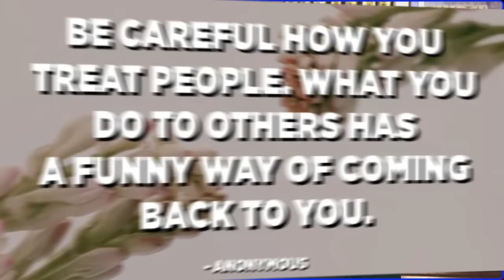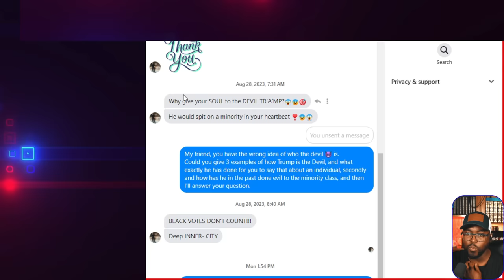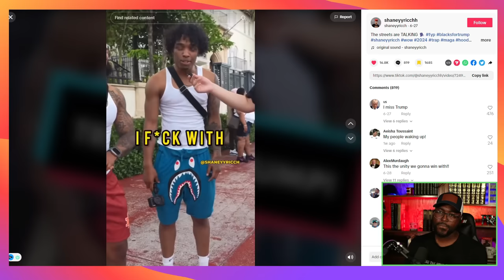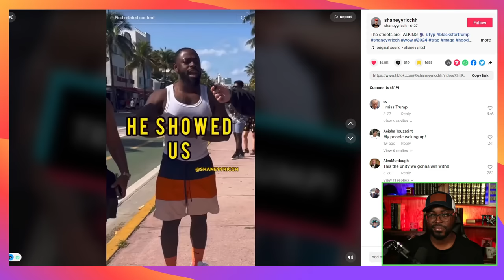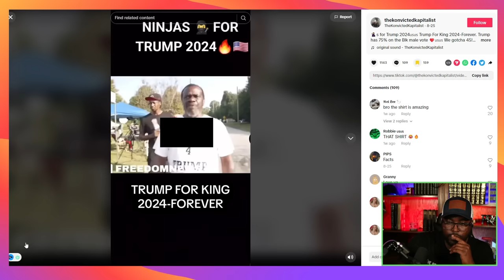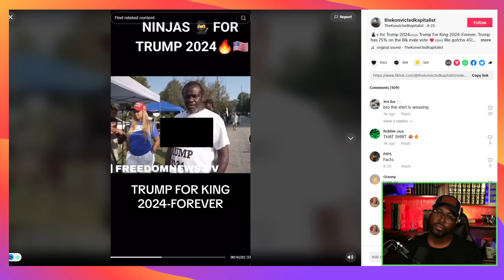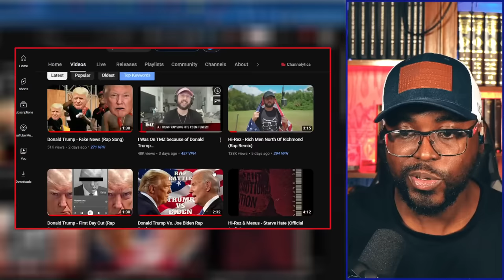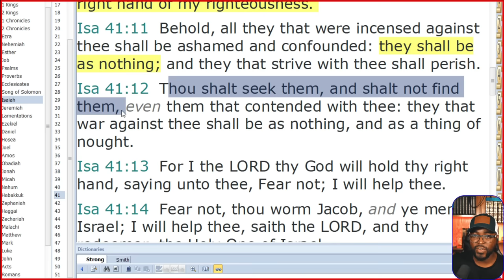Reaction to BLACKS for Trump | The New Trump Rap Song is out.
A recent Washington Post report claimed Democrats are indeed concerned that Black voters won't turn out in such numbers for President Biden as they had in 2020.
The paper cited a Black Male Voter Project official's concern that Democrats spent too much attention on right-leaning White, suburban women in the 2022 midterms instead of focusing on Black men as another "swing" electorate.

🎈FAN GROUP.🎈reaction